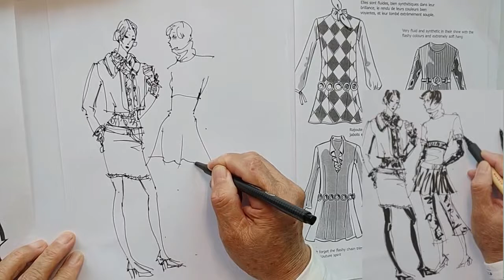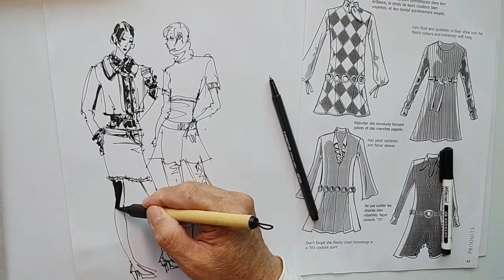Watercolor, Fashion illustration... 드로잉 볼펜으로 직접그리는 수채,패션스케치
Watercolor , Fashion illustration,
드로잉 볼펜으로직접그리는 수채,패션스케치
 fashion sketch, fashion drawing,
Fashion Designer